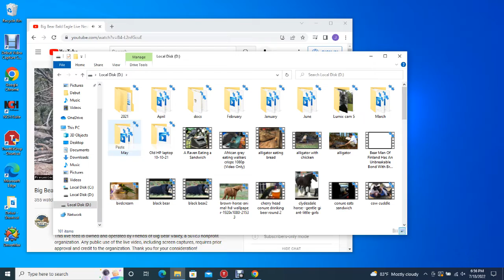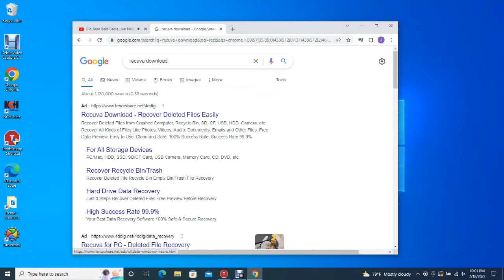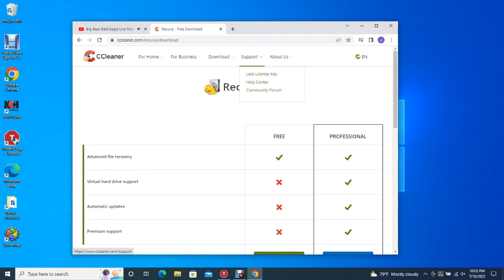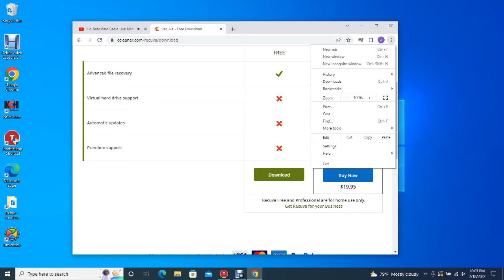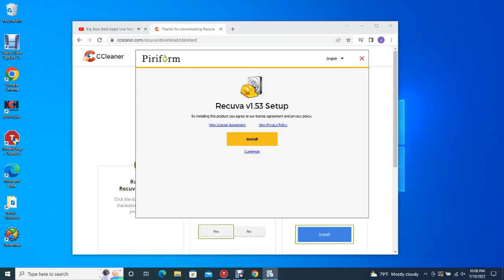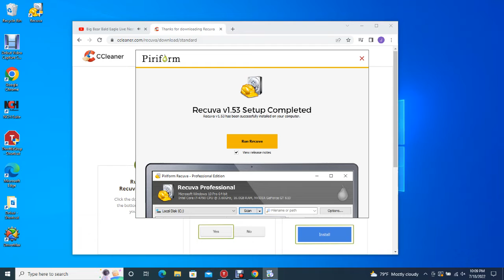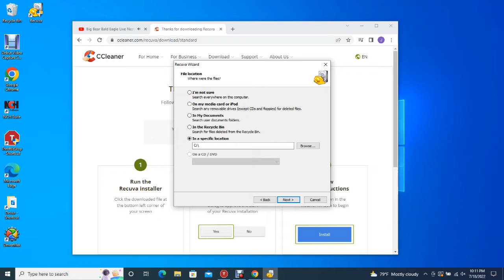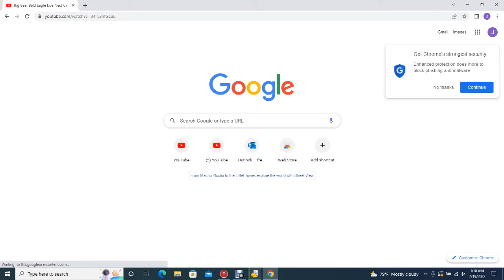BB B@1d 3@g13s 07/18/2022 18:55